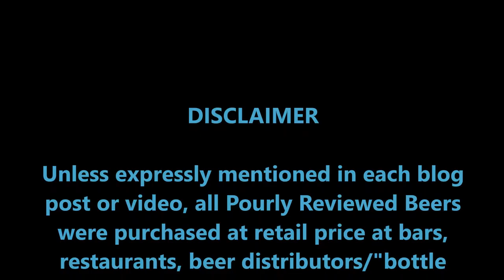PRB #110: Off Color Fierce (3/5/17)